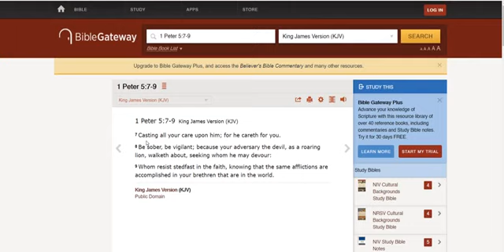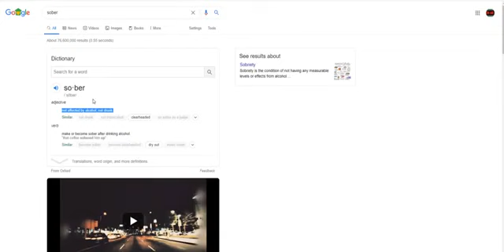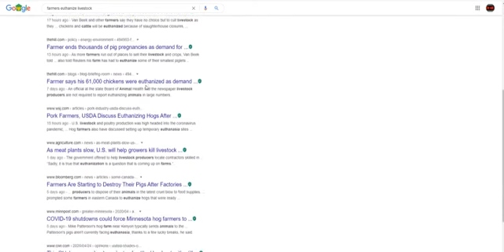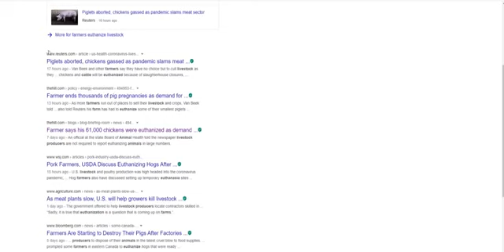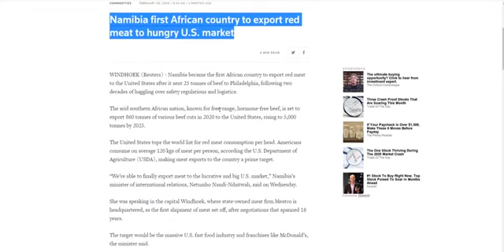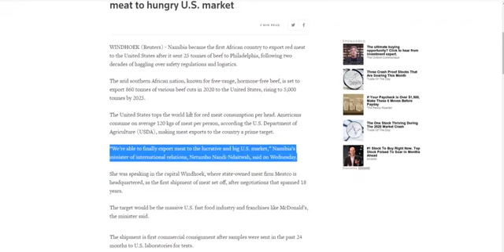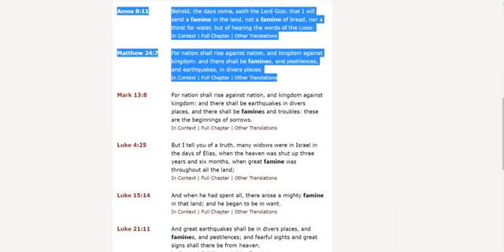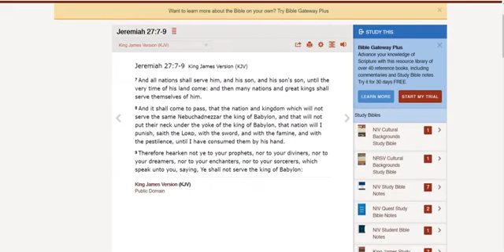Rev 188-THE FAMINE IS COMING QUICKLY FARMERS ARE ORDERED TO DESTROY LIVESTOCK & CROPS Reload (GMS on